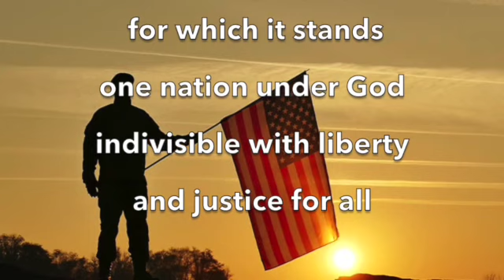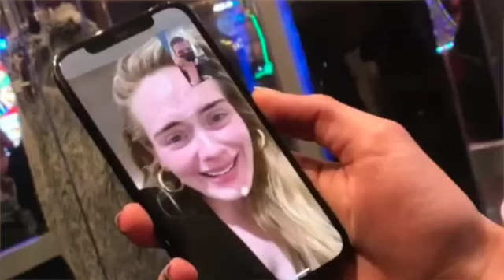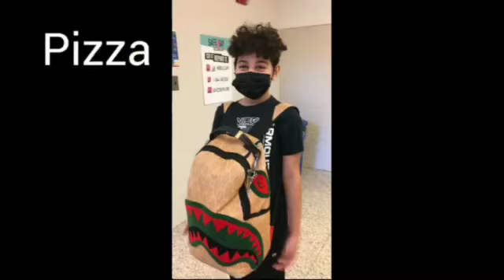BuzzTV Tue Jan 25